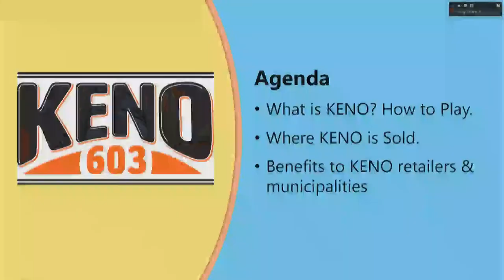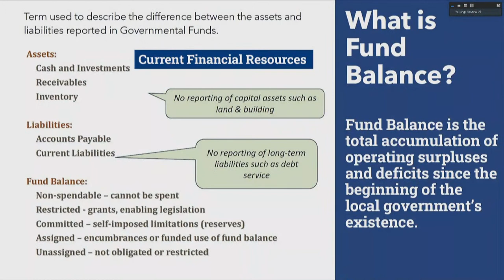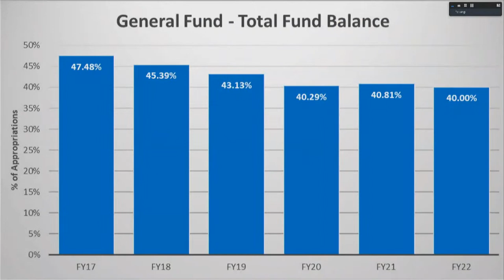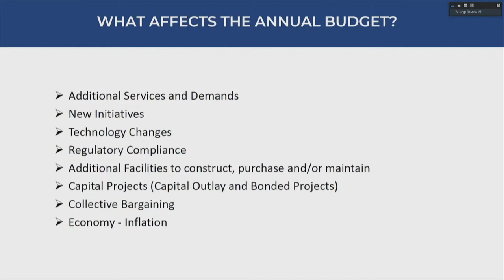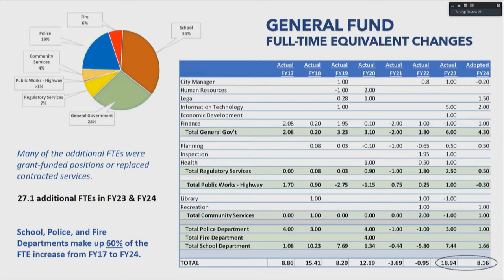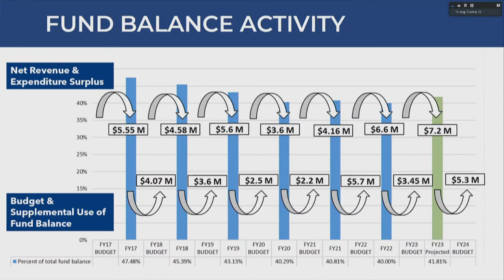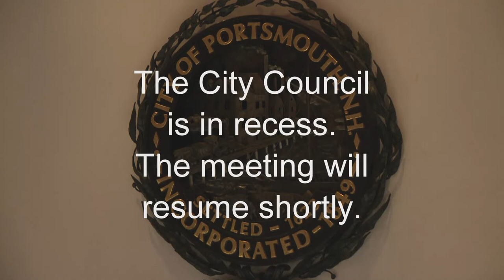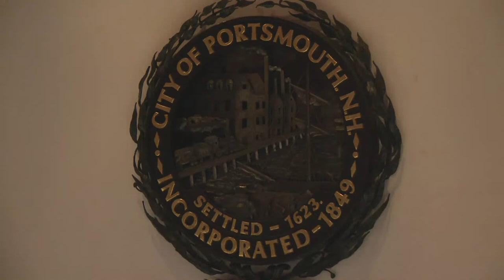10.16.2023 City Council